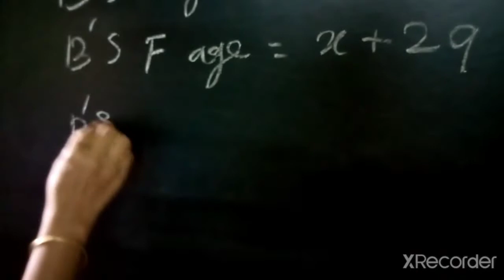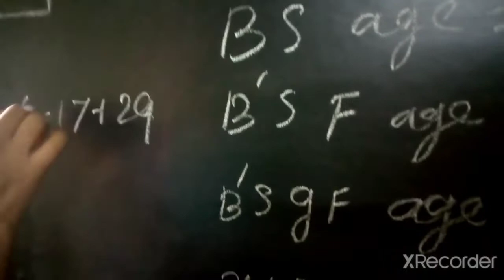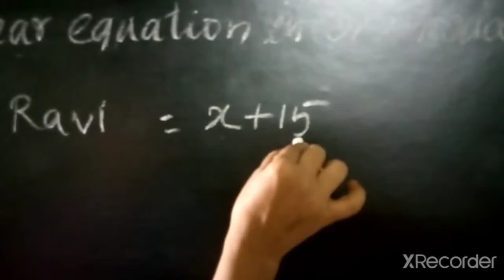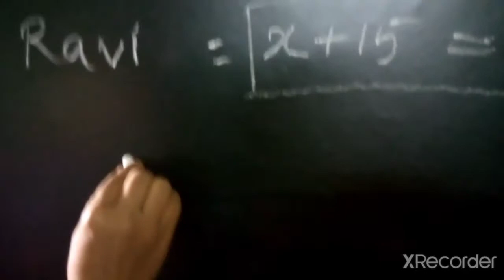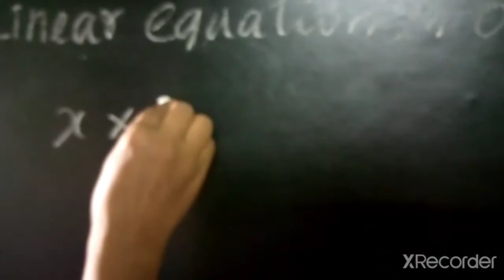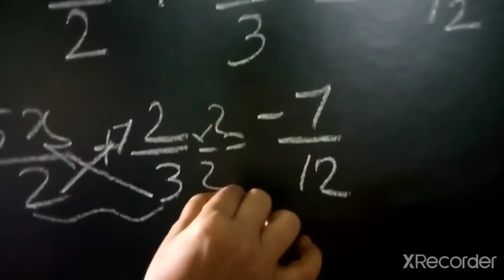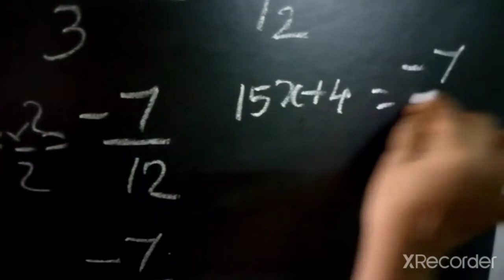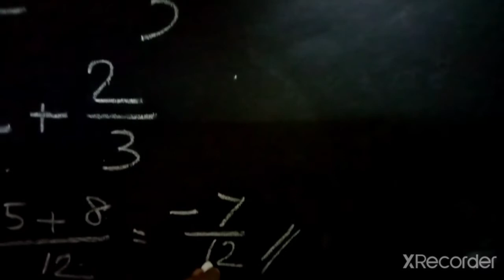Q 11,12 and 13 Ex 2 2 linear equation in one variable class 8 th